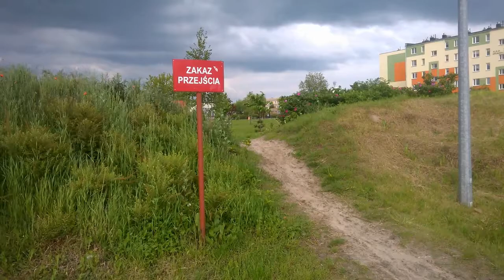SIERADZKIE ŚCIERFO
SKATEBOARDING SIERADZ

Nobody's Perfect HANNAH MONTANA